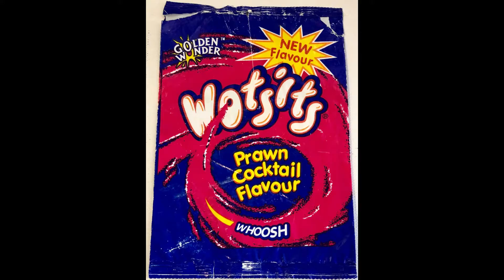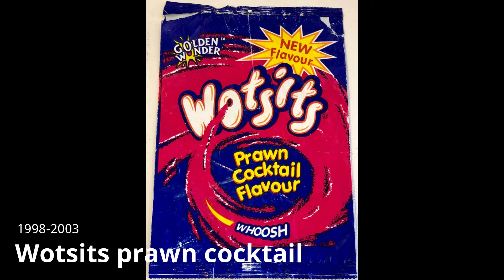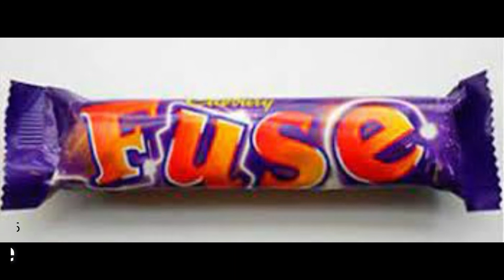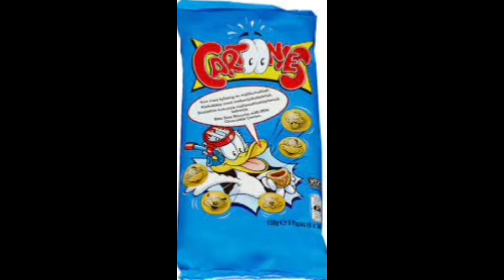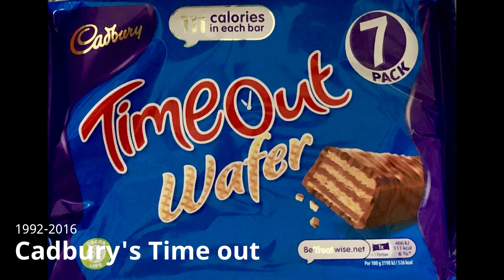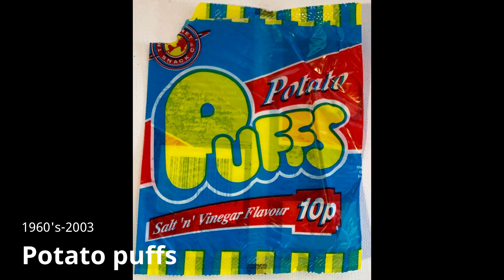Top 20 discontinued snacks of the 90's & 00's that don't exist anymore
In this video I take a look at my top 20 discontinued food brands of the 1990's & 2000's.
Over the years there have been many brands come and go, some that were around for a long time and others that only lasted a few years as well as flavours of crisps and chocolate bars that have come and gone.